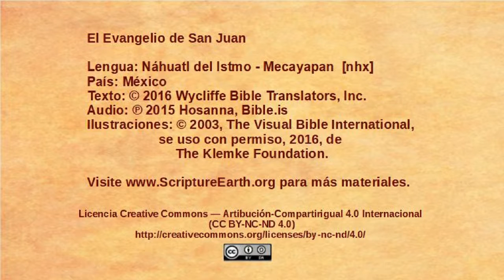Náhuatl del Istmo - Mecayapan - John 16:5-33 - More teaching about the Holy Spirit [nhx]